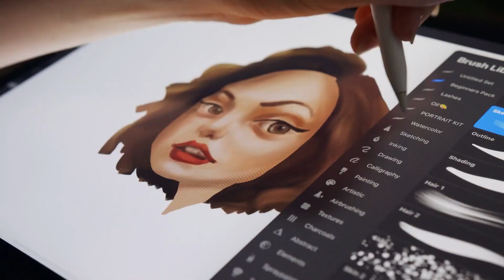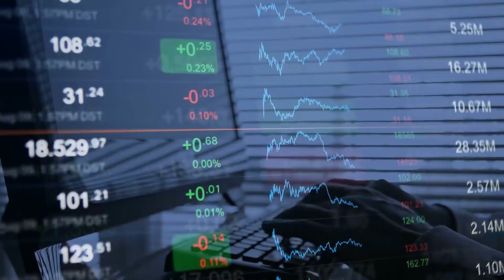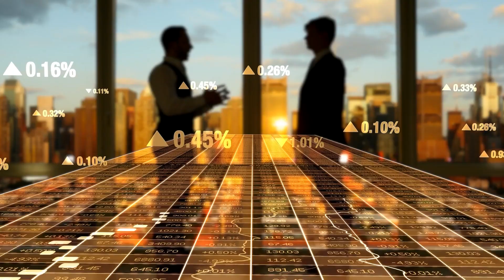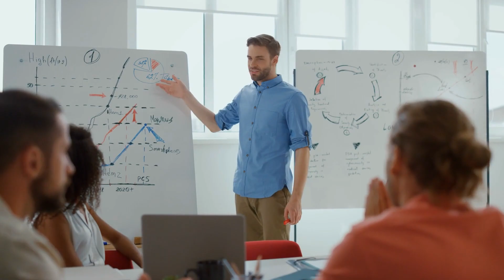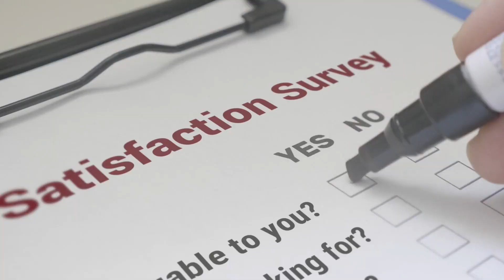How To Be an Entrepreneur The E-Myth Way 🧑‍💼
"The E-Myth Revisited" by Michael E. Gerber teaches how to be an entrepreneur leading to success, improved mindset, systems, and customer experience.

🤝 *CONNECT:*

⏳ *TIMESTAMPS:*

00:00 - Introduction to the thrilling journey of entrepreneurship and its challenges.
00:29 - The Fatal Assumption: Excelling in a skill doesn't guarantee business success.
00:57 - Adopting a business owner's mindset and balancing essential roles.
01:27 - Understanding the roles of the entrepreneur, manager, and technician.
01:56 - Focusing on the big picture and working on the business, not just in it.
02:24 - Importance of creating effective systems and processes for long-term success.
02:54 - Developing standardized procedures and empowering employees.
03:22 - Designing a replicable prototype for scalable business growth.
03:51 - Prioritizing customer experience for loyal customer base and success.

📜*SUMMARY:*

"The E-Myth Revisited" by Michael E. Gerber is a guide for aspiring entrepreneurs, challenging misconceptions and providing practical insights to succeed in the business world. Gerber emphasizes the importance of adopting a business owner's mindset rather than solely relying on technical expertise. Balancing the roles of entrepreneur, manager, and technician is crucial for success, along with dedicating time to work on the business strategically. The book highlights the significance of creating effective systems and processes to ensure consistency and scalability. By prioritizing customer experience and learning from failures, aspiring entrepreneurs can build thriving ventures armed with an entrepreneurial mindset and practical tools.